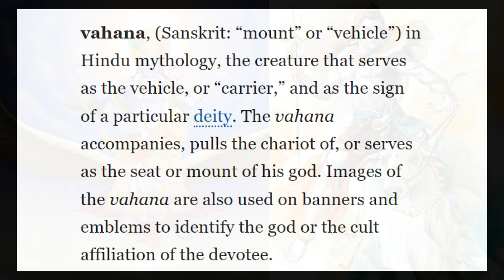This Gangster Drama is just what you need! | Garuda Gamana Vrishabha Vahana | Review and Analysis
Cremechiss is in love with Garuda Gamana Vrishabha Vahana!!!